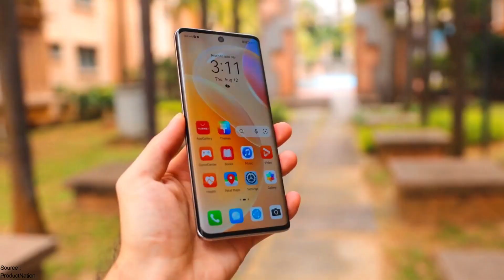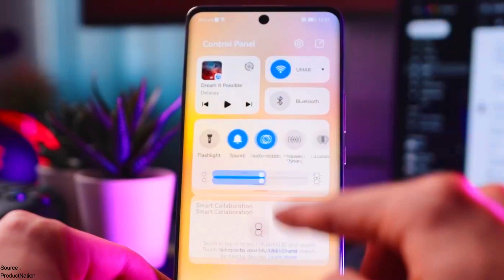عملاق التصوير هواوي نوفا 8 Huawei Nova 8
طرحت شركة Huawei هاتف nova 8 مرة أخرى في ديسمبر في الصين، ويصل الهاتف الآن إلى الأسواق العالمية.

ومع ذلك ، بدلاً من أن تأتي مع معالج Kirin 985 ، تقوم الشركة باطلاق nova 8  في روسيا باستخدام Kirin 820E – وهو معالج من الفئة المتوسطة بدقة تصنيع  7 نانومتر.